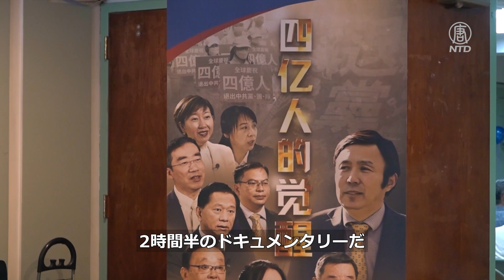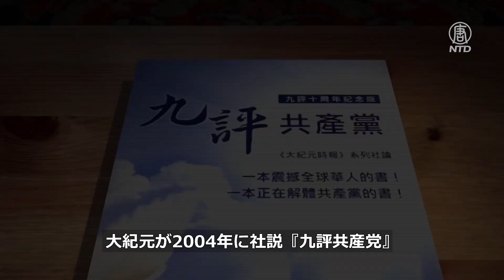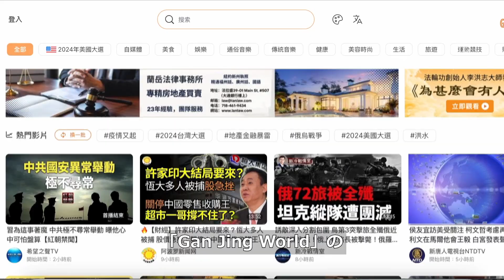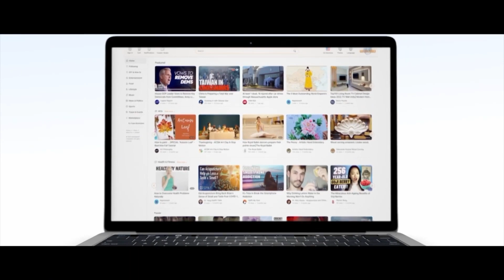『４億人の覚醒』NYで初上映 その場で「三退」する観客も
世界中のあらゆる中国人による、中国共産党及びその関連組織からの離脱を支援する全世界脱党支援センターと著名なテレビプロデューサーの李軍氏が共同制作したドキュメンタリー『4億人の覚醒』がこのほど、ニューヨークのフラッシングで初上映されました。同ドキュメンタリーは、多くの人が中国共産党組織からの離脱を示した「三退」の広がりを映像化したもので、観客の中には、その場で三退を表明する人もいました。

預金種目：普通預金
口座番号：2158157
口座名義：ﾄｸﾋ)ｴﾎﾟｯｸﾒﾃﾞｨｱ